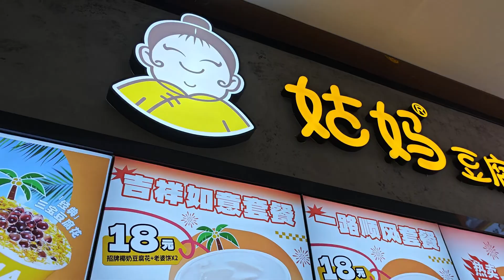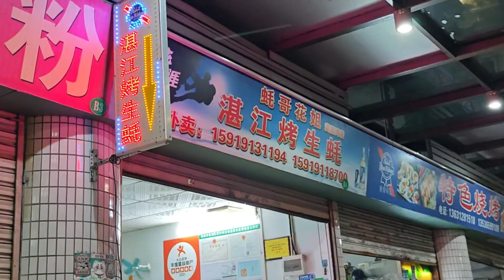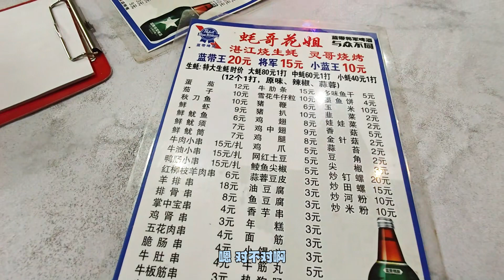探店广东珠海人气生蚝店，"蚝哥花姐湛江烤生蚝”，几十元一打，吃过回味无穷【小安VLOG_2024】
大家好！欢迎来到我的 YouTube频道【安东尼生活志】

我是Antony，
🎥一个游走于中加两国的vlogger
🎬用视频记录分享不同国度的华圈生活